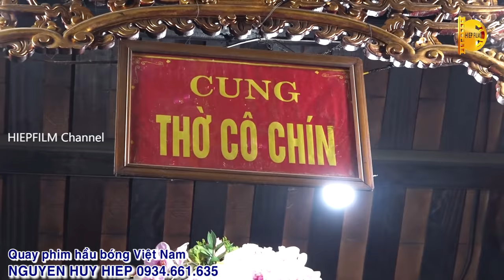Căn số cô Chín thì nghe văn cô, xin lộc cô nhé; Thanh Long, Hoài Thanh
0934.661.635: HIEPFILM Channel - Nguyễn Huy Hiệp quay phim hầu bóng số 1 VN
Trên đời đã ai được nghe văn này chưa. Thanh Long, Hoài Thanh; Cô Đôi Thượng Ngàn, Cô Bé Thượng Ngàn
5 Camera và hệ thống thu âm chuẩn mực ghi lại vấn hầu này.
Nguyễn Huy Hiệp - HIEPFILM quay phim hầu đồng, hầu bóng hàng đầu Việt Nam: 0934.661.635
Vấn hầu đầu xuân năm Kỷ Hợi 2019 của thanh đồng họ Nguyễn tại đền Lăng Quan Hoàng Mười - Nghệ An. Hoài Thanh hát hay hơn tất cả mọi lần.